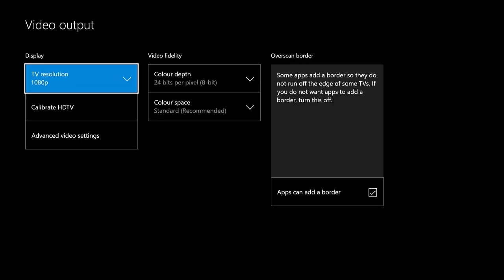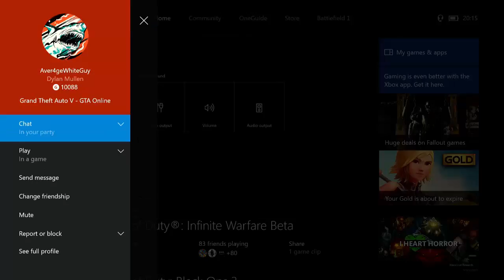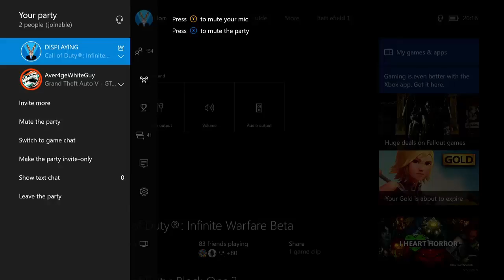Displaying: Singing With Display! Ft. Special Guest